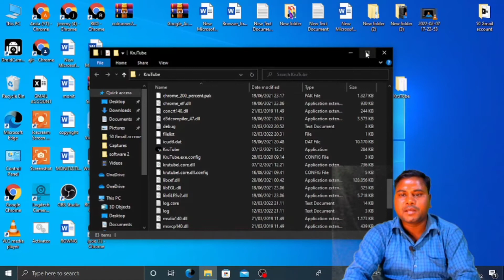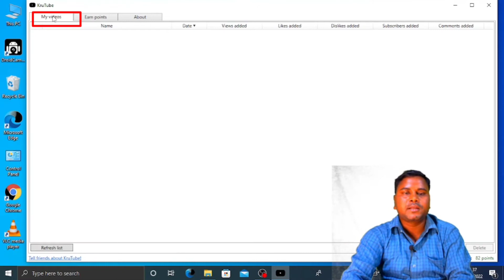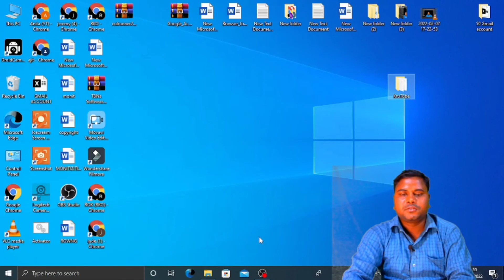starting में New channel पर subscriber kaise Badhaye | How to increase subscribers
Hi
friends

Dosto ise channel me tech or trick ke related videos deliy upload hota hai

Dosto ise video me Mene bataya hai ke Ager aap new channel create keyei ho mager subscriber nahi aata hai ya video par views nahi aata hai to aap kaya karoge to ise video ke inder a trick hai jo aap logo ke sath share kaya hauoo.